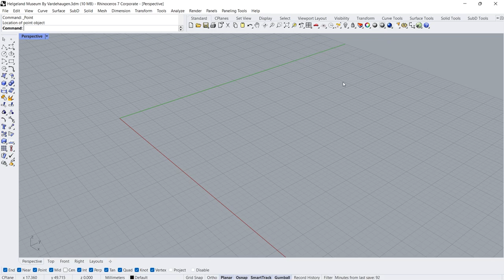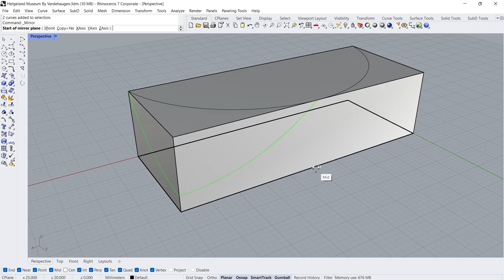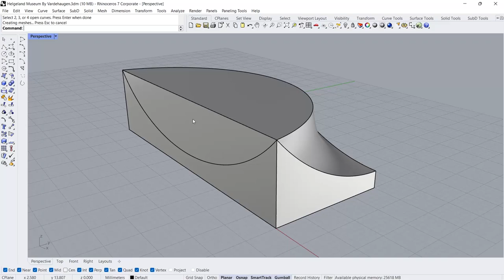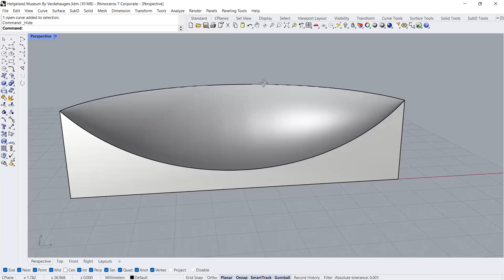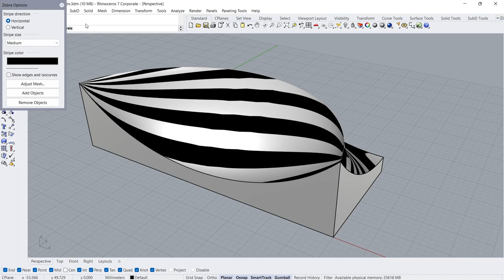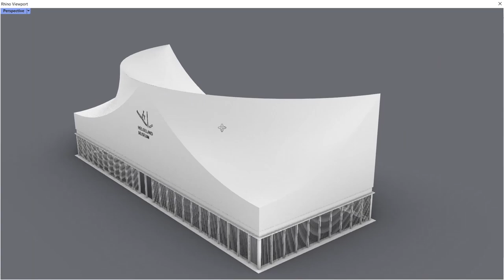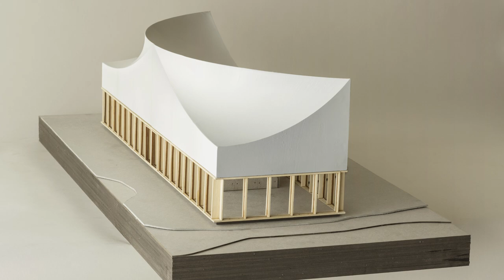Roof Modeling Tutorial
Rhino roof modeling tutorial, Rhino architecture, Rhinoceros for architecture, Rhino beginner tutrorials

Project name: Helgeland Museum
Project designer: Vardehaugen
Images: Vardehaugen
Location: Helgeland, Norway
Year: August 2022

Remodeling by: Adam
Software: Rhinoceros 3D